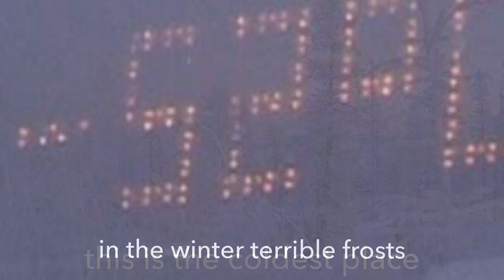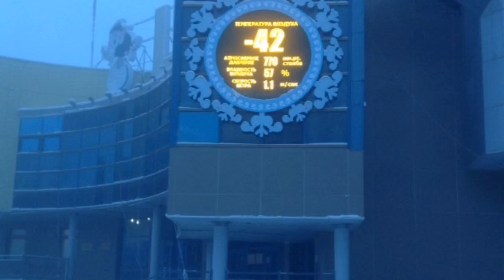How to dress in Winterfell — Yakutia | одеваемся в мороз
How to dress in the winter in  Yakutia not to freeze. Do not be afraid of frost dress well.
Welcome to Yakutia! 🎅